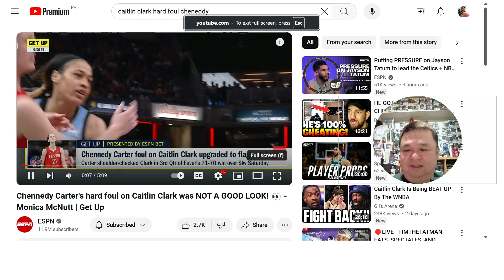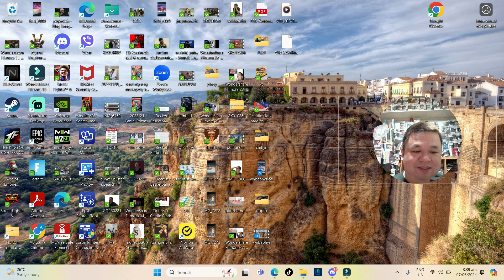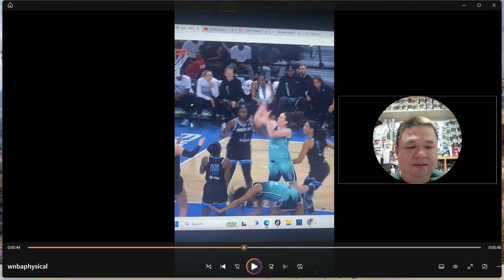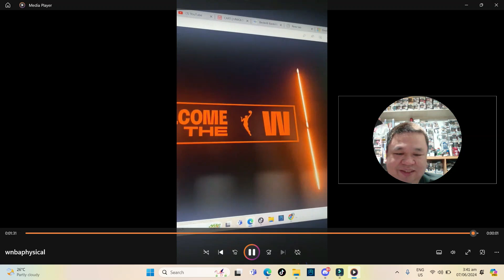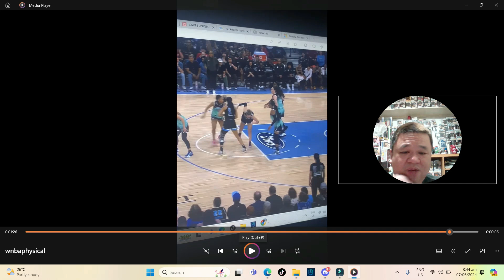WNBA is more Physical than 80's NBA Basketball!!